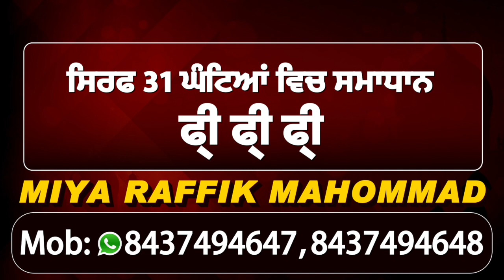Breaking: Jalalabad में भिड़े Congress और Akali Worker, Sukhbir Badal की गाड़ी पर हमला, live तस्वीरें